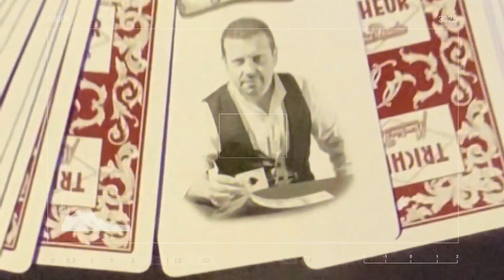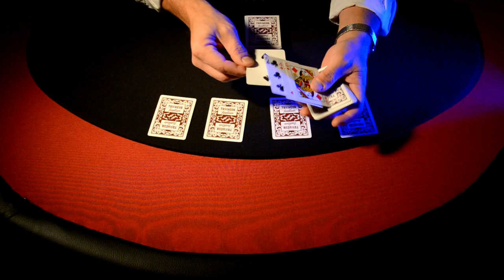VARIATION SUR LES AS D'HOFZINSER PAR MAURICE DOUDA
Des tours de magie, c'est aussi sur la chaîne de Maurice Douda. Aujourd'hui je vous propose une variation sur un classique de Hofzinser. Vous pouvez en trouver une version aussi dans le livre de Roberto Giobbi : cours de cartomancie moderne VOL 3.
Livre encore disponible chez CC.éditions.